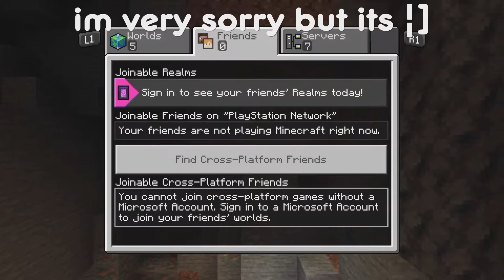Caves smp 6